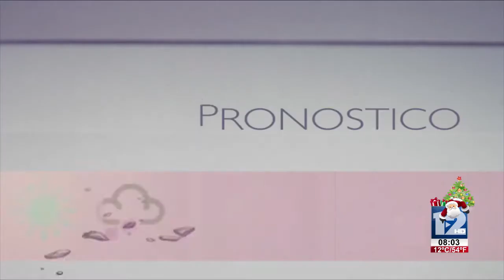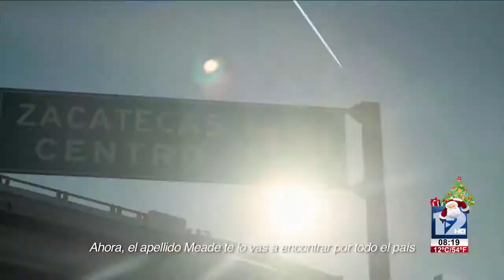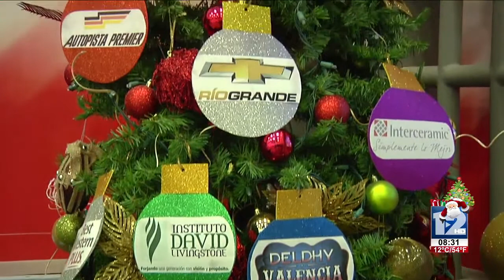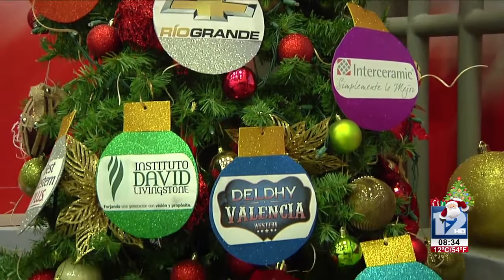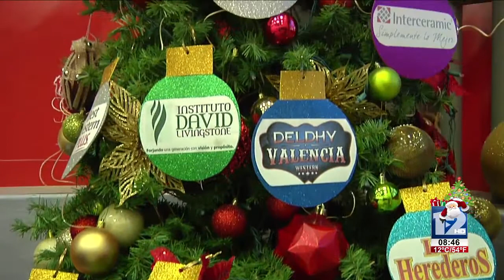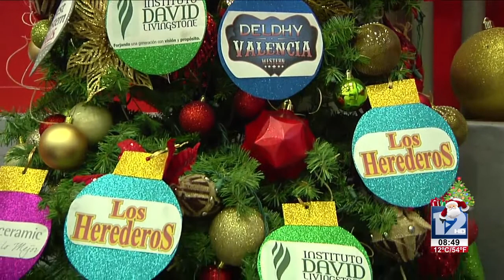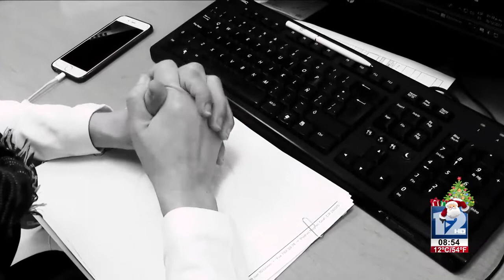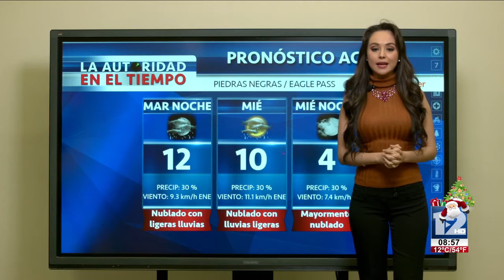TELEZÓCALO NOCTURNO│26 DE DICIEMBRE 2017